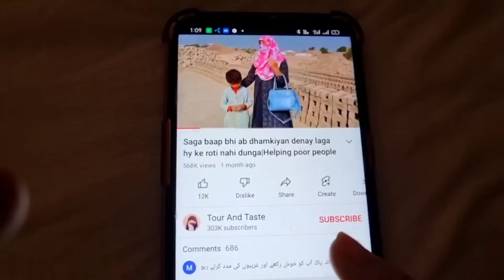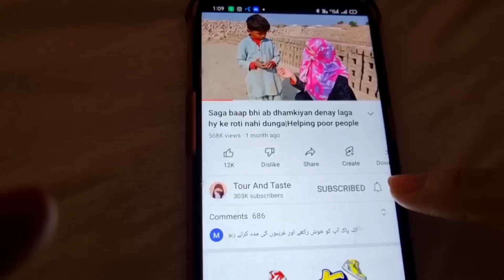Zameendaar ka kehna mana range hathon pakri gai |Helping poor people's |Pure village punjab